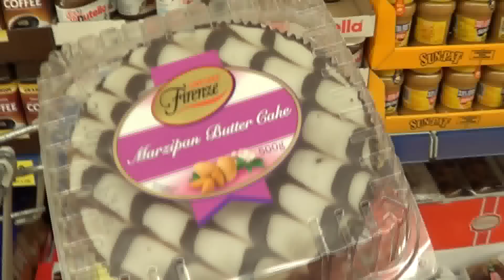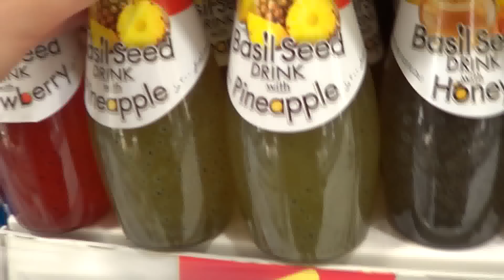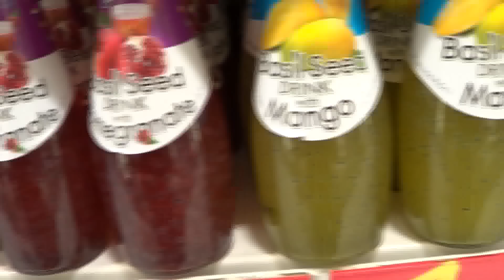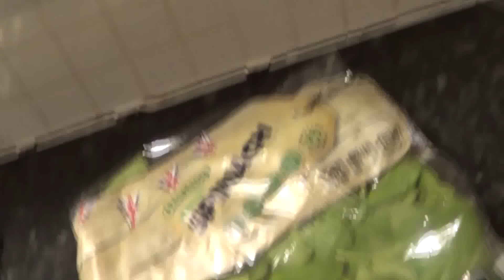VLOG: zakupy, zarelko i samochodowa pogadanka